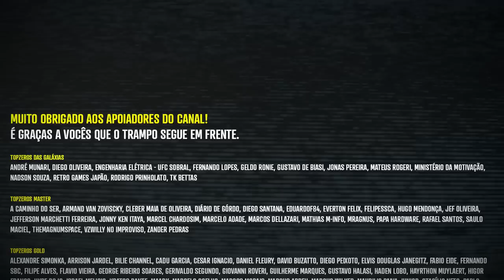Quando A Jogabilidade Venceu a Feiura, Street Fighter EX.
Esse vídeo contem 19 minutos da feiura videogamística de Street Fighter EX. Só Vem.

👉 O Celular Com a Bateria Que dura 1000 DIAS! Oscal S80

🎁 Quer me enviar alguma coisa? Manda para Caixa Postal (e avise)👊

Eduardo Peixoto
Curitiba PR
CEP 82501970